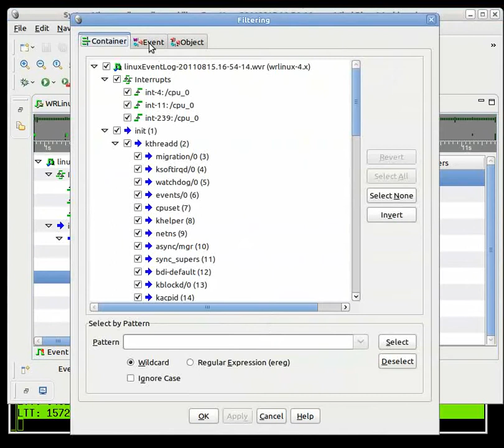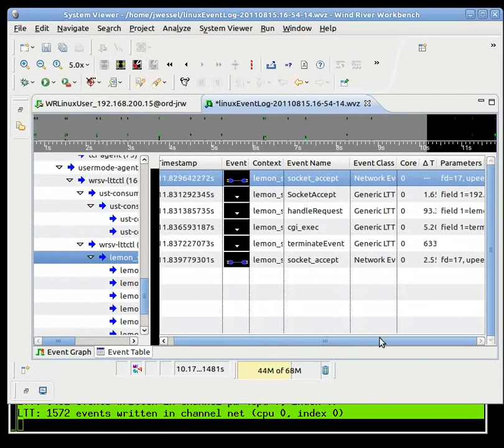UST (User Space Trace) Visualize lttng and UST data in System Viewer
Demonstration of UST (User Space Trace) to statically trace an embedded webserver and display the results in the System Viewer along with lttng kernel data.  A small embedded webserver has been instrumented with user space markers.  Presented at LinuxCon 2011.